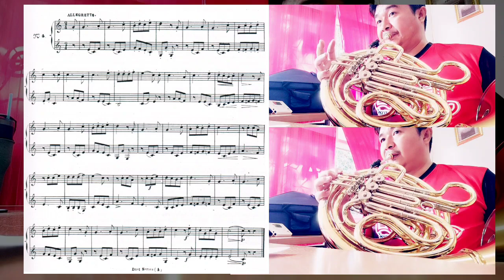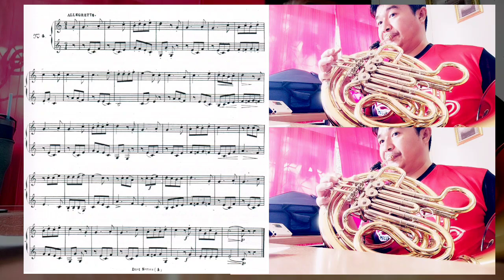Gallay 14 duets for French horn, No.4